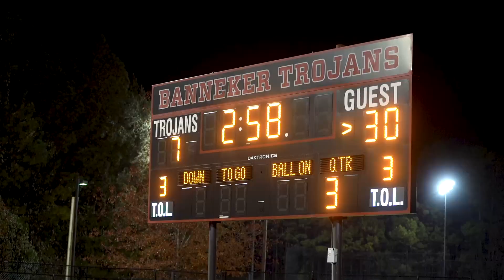Episode 7 : "Road to Repeat" | Warner Robins Vs. Creekside